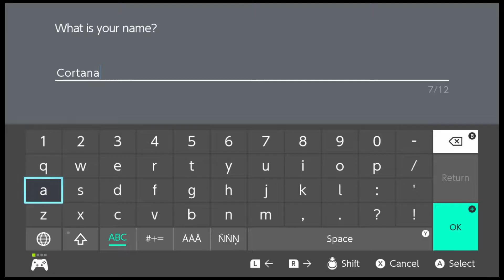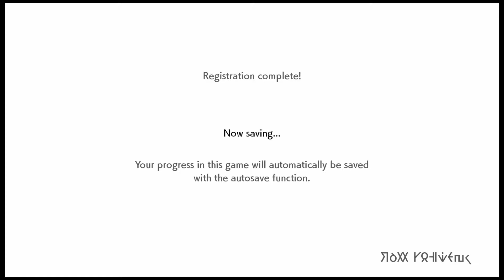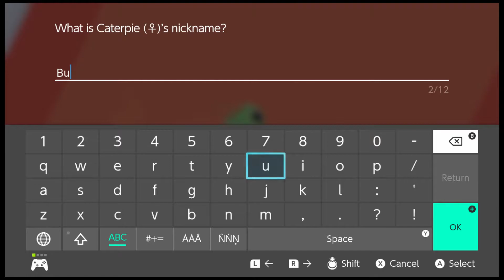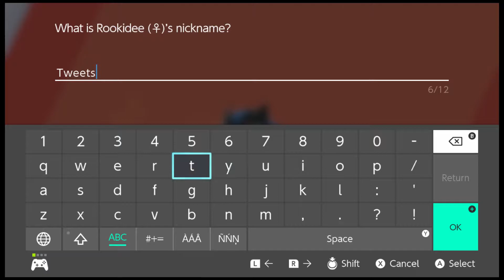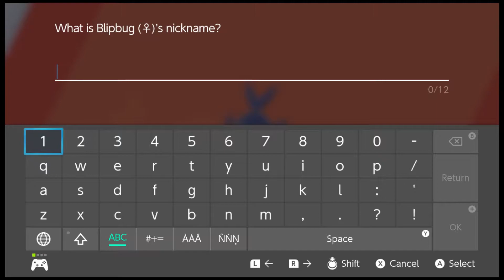ALREADY A WILD BEGINNING! - Pokemon Shield Playthrough Part 1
Welcome to the Pokemon Shield Playthrough!  Join me as I go through the Galar region to find new Pokemon, enjoy an experience, and maybe become the next champion!  Let's do this!

I'm not here for the money.  Just doing this for fun.